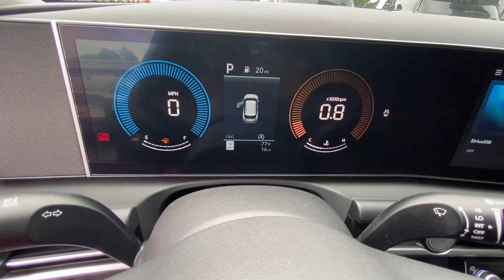2025 Hyundai Tucson SEL Morrow, Union City, Jonesboro, Forest Park GA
New 2025 Hyundai Tucson SEL available at Southtowne Hyundai of Riverdale located in 7665 Hwy 85 South, Riverdale, GA, 30274.
Stock#: H13012 - VIN#: 5NMJB3DE6SH458957

Servicing the Morrow, Union City, Jonesboro, Forest Park area.

Take a moment to check out the  2025  Hyundai Tucson. This upscale Tucson crossover is ready to make even the most routine errands feel enjoyable. Its meticulous quality of construction, standard touchscreen infotainment and driver assistance features, European sensibility, and smooth refined ride infuse every journey with confidence and satisfaction.  The following are some of this vehicles highlighted options: Apple Carplay®/Android Auto®, Keyless Entry, Power Liftgate, Satellite Radio, Heated Mirrors, Power Driver Seat, Alarm, Heated Front Seat(s), Dual Zone A/C, Aluminum Wheels. Quality blends beautifully with convenience in this remarkably well-designed Tucson. See for yourself when you take it out for a test drive. Our professional staff looks forward to giving you excellent service!